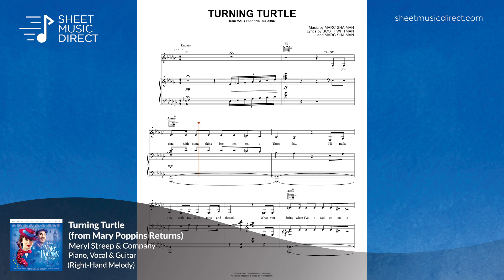Turning Turtle Sheet Music (from Mary Poppins Returns) - Meryl Streep - Piano, Vocal & Guitar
Learn how to play "Turning Turtle" from Disney's Mary Poppins Returns, starring Meryl Streep, Emily Blunt and Lin-Manuel Miranda with premium Hal Leonard sheet music arranged for Piano, Vocal & Guitar (Right-Hand Melody)